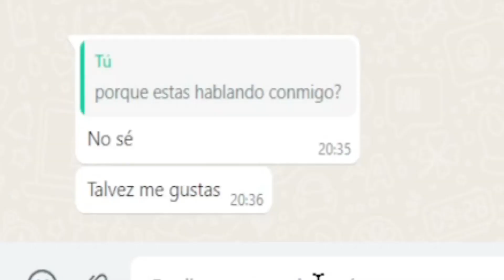GOOOOOOOOOOOOOLLL EN WHATSAPP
REDES DE LEAOSG:
Twitch (Lunes a Viernes 6pm)